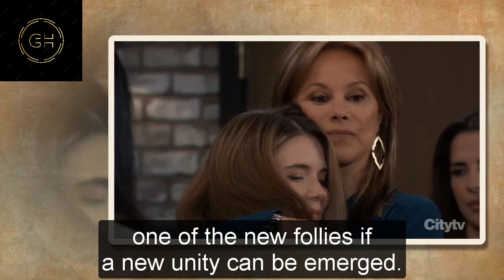General Hospital Spoilers for Wednesday, November 29 | GH Spoilers 11/29/2023